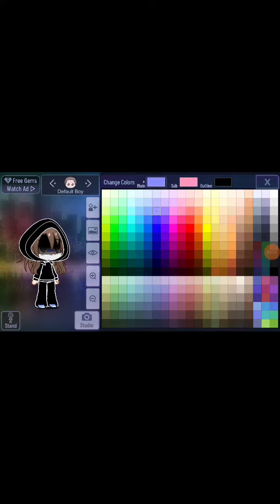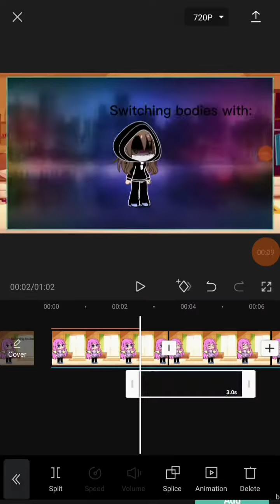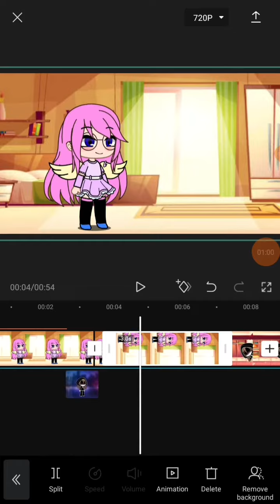how I make Gl vids